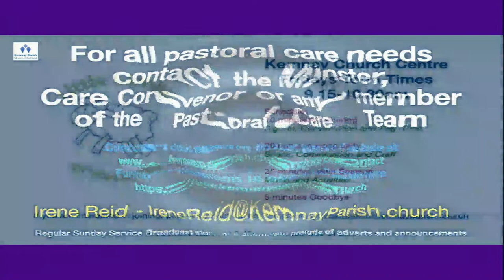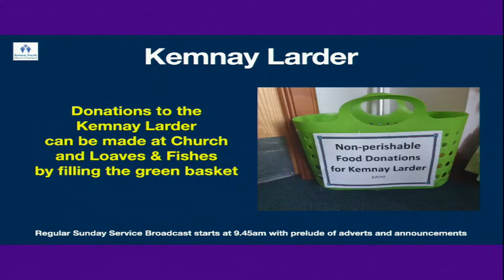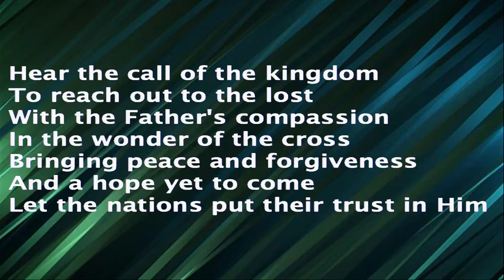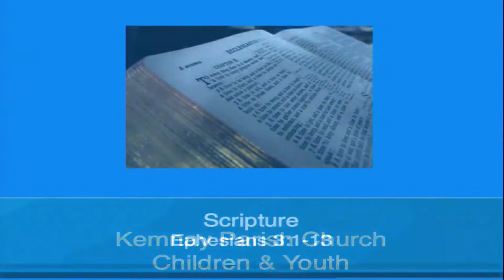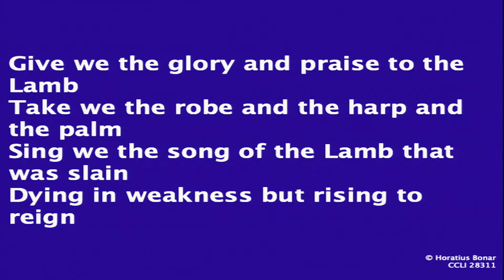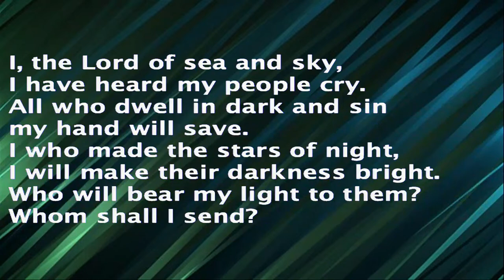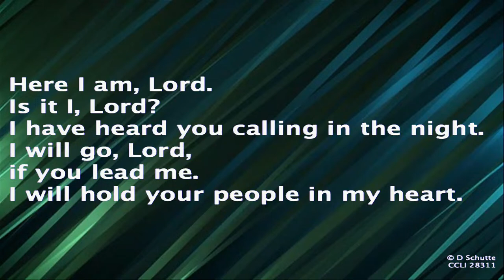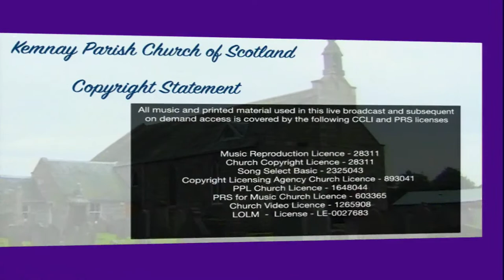Kemnay Service 10am 12th March 2023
Recording of whole service